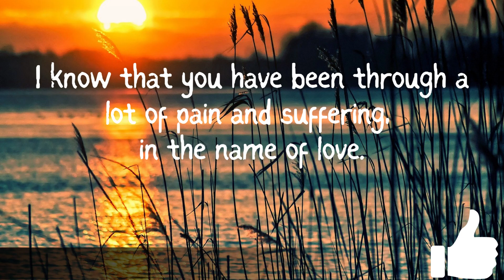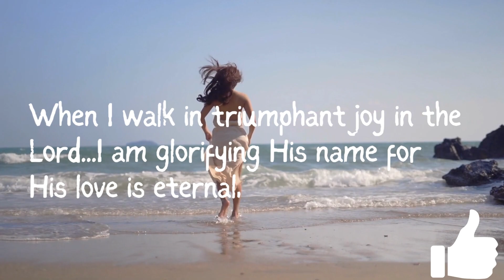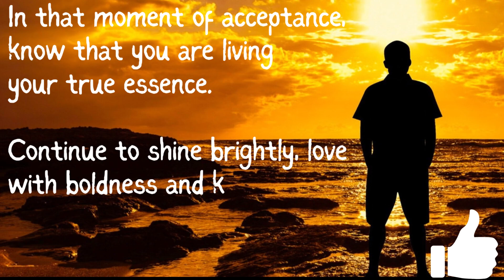Your Spiritual Health Matters | Teachings of Love#3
🌈🎁 We post daily videos so watch out for them!

Stop all that you are doing, and be still. Are you listening to your heart? God speaks in a whisper, and only those who pause for a moment, hears.

Blessed2Bless Learning Studio combines our lifelong learning courses with our love for Jesus and His teachings. We are here to serve and our eternal dream is that all our loyal viewers continue to get to know the Father, learn how to cope with everyday life, and gain wisdom as they mature in their relationship wtih God. We hope that these teachings give you a spark of hope, no matter what you are going through. We pray and hope that you enjoy our videos as much as we love creating them for you.

We are not here to impress our opinions and beliefs on anyone. Rather, we speak from the heart. We celebrate the beauty of our 3-in1 God (Father God, Lord Jesus and the Holy Spirit) as He truly is, and we are here to share in the goodness of God.

Discover our digital and physical products

📚 Get the 30-day Wisdom From the Heart of Jesus ebook @ or our cute Jesus Wisdom cards @

Music Credits
Title: Mist Ascension
Music Composition, Guitar, Vocals: Yannis Kapa